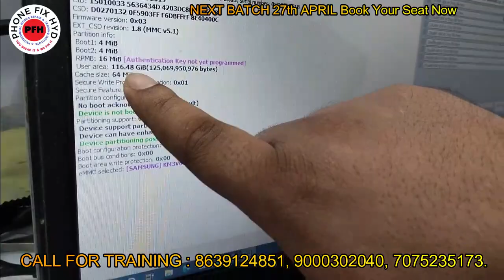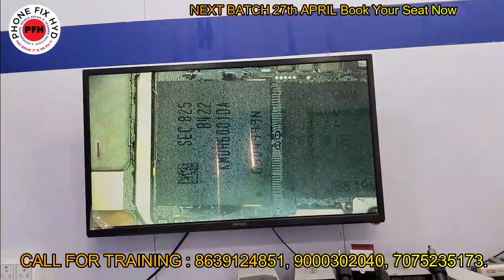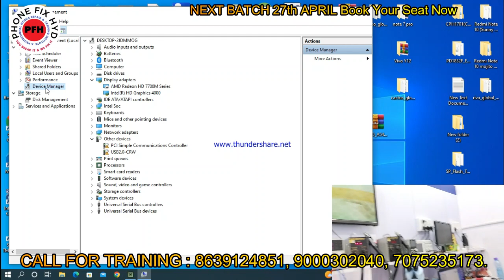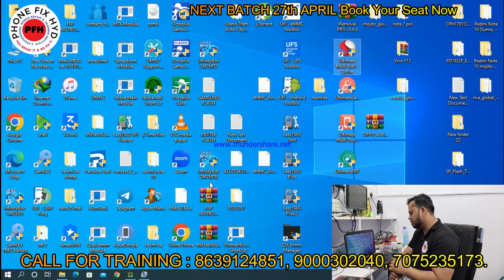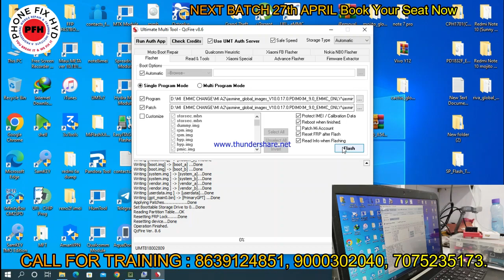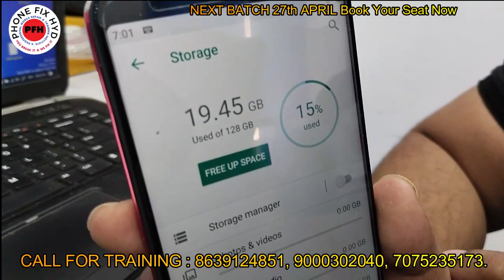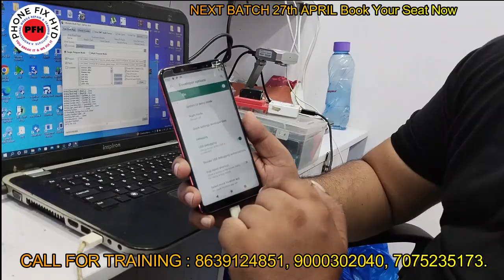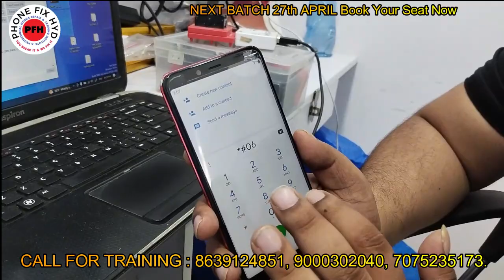MI A2 EMMC UPGRADE 64GB TO 128GB STORAGE EXTEND 100% POSSIBLE EMMC CHANGE & UPGRADE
64GB TO 128GB STORAGE EXTEND 100% POSSIBLE EMMC CHANGE EMMC STORAGE UPGRADE

MEDIATEK_CPU_के_साथ_QUALCOMM_चार्जिंग_IC_FIRST_टाइम_देखा_होगा_अपने!! FAST CHARGING WITH MOSFET

India`s Best Advanced ChipLevel Mobile Repair Training Institute

Borneo_का धमाकदार update IC DATA SHEET & IC DIODE VALUE ||  जल्दी वीडियो देखो मज़ा आजाएगा !!

RF 4 MICROSCOPE FULL UNBOXING VIDEO || BEST MICROSCOPE UNDER 15000/-

3. SAMSUNG S10 PLUS DEAD LOW BOOTING 100% SOLUTION YOUTUBE FIRST DEAD MOBILE REPAIR EASY TRICK

5. DIGITAL IC KAISE KAAM KARTI HAI ? || EK IC KO KYA SUPPLY CHAHIYE WORK KARNE KE LIYE || WORKING OF IC

7.  क्या कही से ब वोल्टेज कही और दे सकते है दूसरे सेक्शन में ? || Mediatek Power ic Buck & Ldo Section